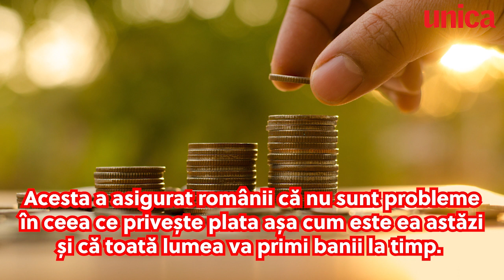Ce se va întâmpla cu plata pensiilor în următoarea perioadă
Ministrul Finanțelor, Florin Cîțu, a dat asigurări românilor că nu va exista nicio problemă cu plata pensiilor, așa cum sunt ele astăzi, a salariilor și a șomajului tehnic. Cu toate acestea, în condițiile adâncirii crizei economice aduse de coronavirus, mărirea pensiilor din septembrie va fi o decizie politică, pe care o va lua Guvernul, a spus șeful Finanțelor.